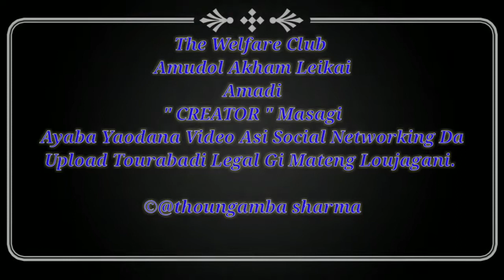Thoungamba sharma memory video /photo collection